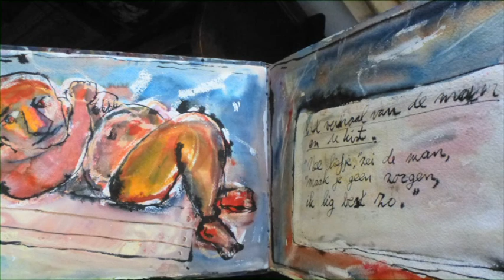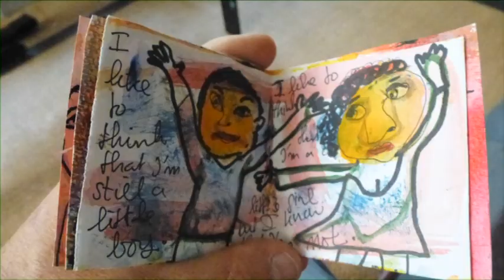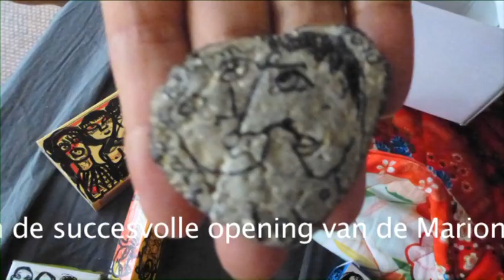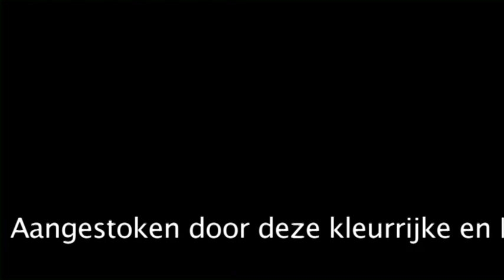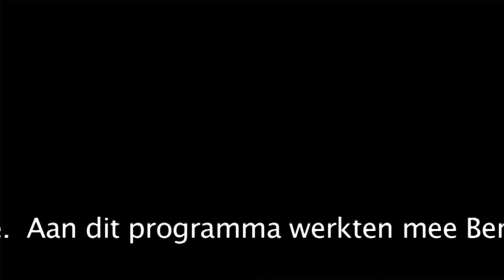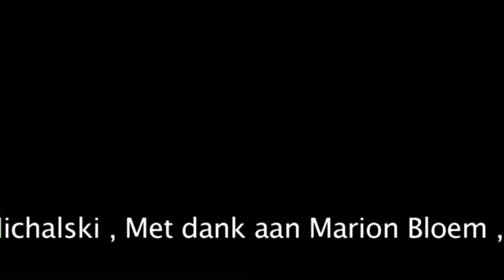OUTSIDER ART TV /MARION BLOEM THE MOVIE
Marion Bloem had 1 september 2013 de Opening van haar Expositie bij Amsterdam Outsider Art. Deze feestelijke opening en andere beelden zijn te zien in deze MARION BLOEM SPECIAL. Voor wie dit gemist heeft is er een Nieuwe Kans want op zaterdag 28 september om 14.00uur vindt er een Finissage plaats bij Amsterdam Outsider Art Nieuwe Keizersgracht 1a , 1035 HR Amsterdam